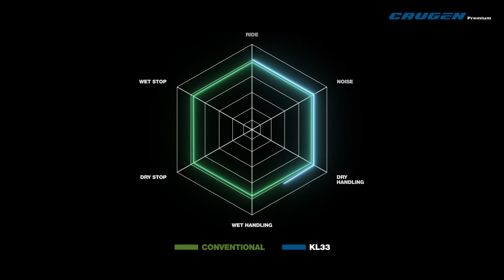CRUGEN Premium KL33 — CUV/SUV All-Season Tire — 2020 | Kumho Tire USA